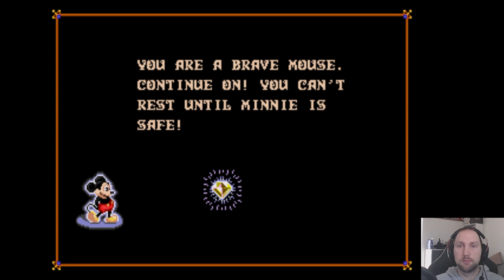Mickey Mouse Starring Castle of Illusion Sega Mega Drive Hard Mode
Walt Disney mickeymouse Castle of Illusion Hard Mode (Sega Mega Drive) Full Game

Welcome to this video. I'm Sascha and I'm a passionate gamer. I got in touch with Nintendo (NES) for the first time when I was 5 years old. My first games were Super Mario Bros and The Legend of Zelda. In my free time I like to read books, ride my bike, play basketball, work on the computer and hang out with friends. Please have a look at my playlist and browse through my channel. Thank you in advance for your support.

Here I am playing the game Walt Disney Castle of Illusion Starring Mickey Mouse for Sega Mega Drive ( MD ) in year 1990.

Publisher

Developer: Sega

Release: Japan 21. November 1990
                U.S.A. 20. November 1990
                Europe 22.November 1990

Platform(s): Mega Drive/Genesis, Master System, Game Gear, Saturn

Genre: Platform

Mode: Single-Player

Story: Die Suchaktion hat begonnen! Mickey ist der hinterhältigen Hexe Mizrabel auf der Spur, die Minnie gekidnappt hat. Mickey muss sieben Edelsteine finden, um Minnie zu retten. Rennen, springen und hüpfen Sie mit Mickey, schleudern Sie Äpfel und Murmeln auf Feinde, und bereiten Sie sich auf die Gegenüberstellung mit Ihrem gefährlichsten Feind vor, die Hexe Mizrabel selbst!

English: The search is on! Mickey is on the trail of a wicked Witch named Mizrabel, who has kidnapped Minnie. Mickey must find seven gems to save Minnie. Run, leap and bounce with Mickey, slinging apples and marbles at enemies. Then, get ready to challenge your most dangerous foe, Witch Mizrabel herself!

Movie Scenes

00:00 - 01:45 Minute  Intro
01:46 - 06:30 Minute Level 1 - The Old Oak Tree Boss
06:61 - 15:37 Minute Level 2 - Jack in the Box Boss
15:38 - 20:18 Minute Level 3 - Merpeople Boss
20:19 - 26:22 Minute Level 4 - The Treat Dragon Boss
26:23 - 33:08 Minute Level 5 - The Oaf Boss
33:09 - 36:00 Minute Mizrabel Boss Fight
33:10 - 39:38 Minute Ending

Hier könnt ihr ein Paar Reals und meinen Life Style verfolgen, aber erwartet nicht zu viel :D.

Ich freue mich über jede Spende von euch.